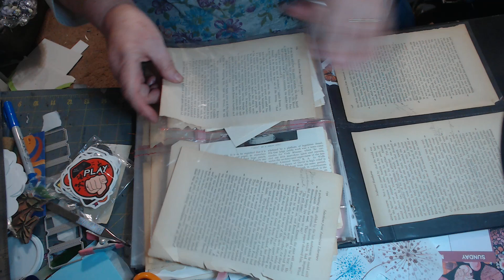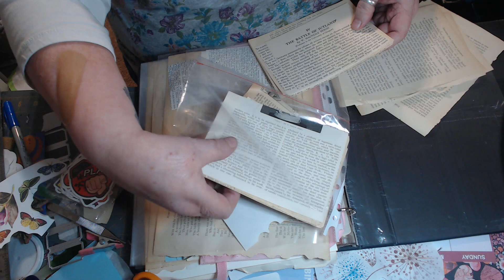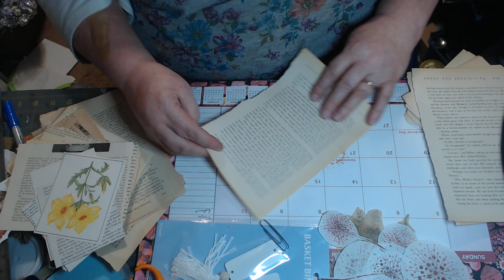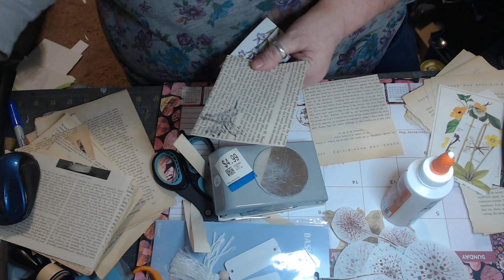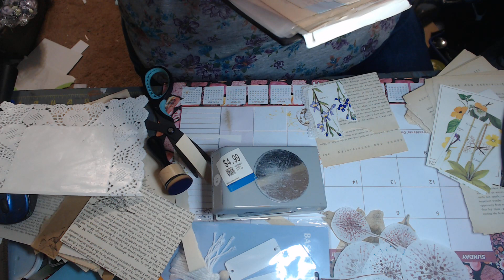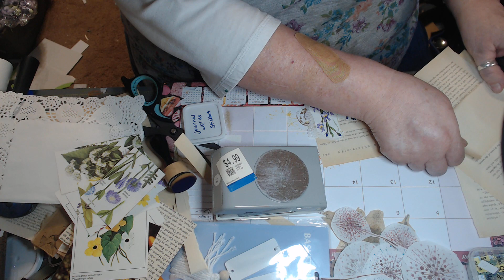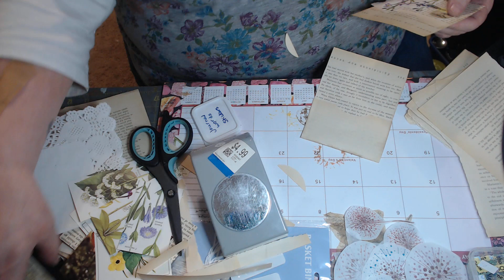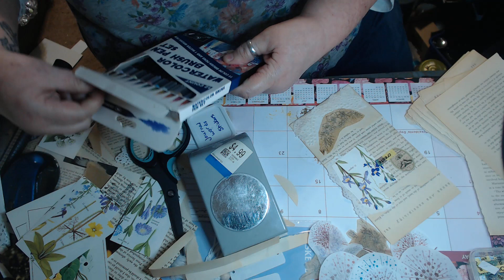Use it UP!!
HI, I am Cindy Loven, married to my darling who survived a life changing Cardiac Death Episode November 2016. Our lives has changed drastically. I sell on eBay and Etsy,  I love jewelry, paper arts and fabric.

Hey Join me over at What Not and receive a 10.00 credit towards  your first purchase.

* No subscription or liking video required
* You may enter a number only one time, but you may change it one time if someone has the same number above you. .
* No whining or bickering
*Have FUN!!